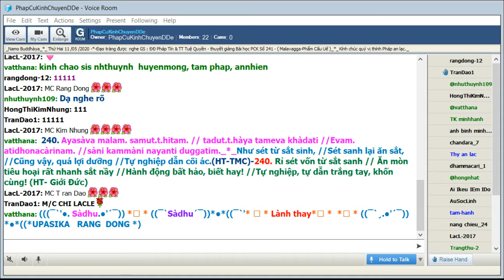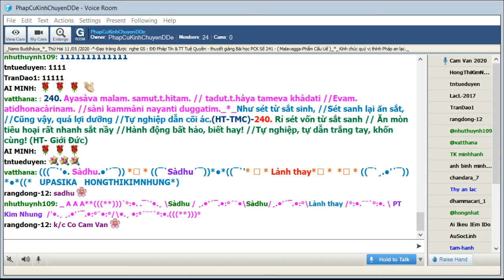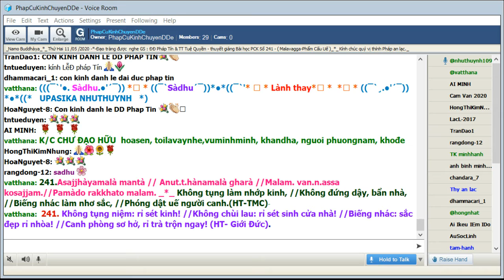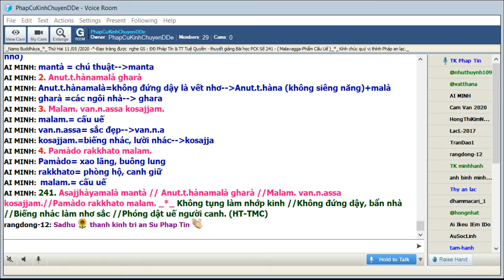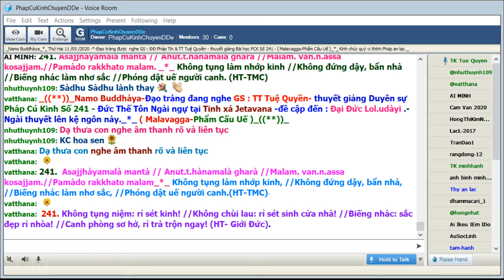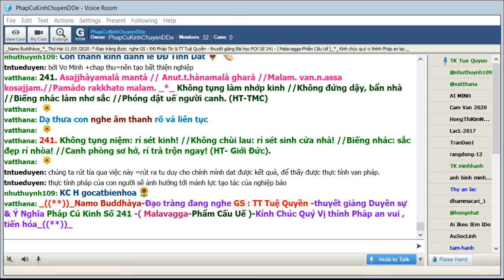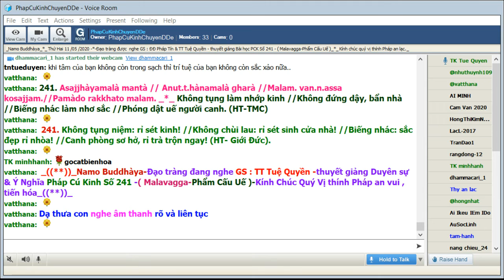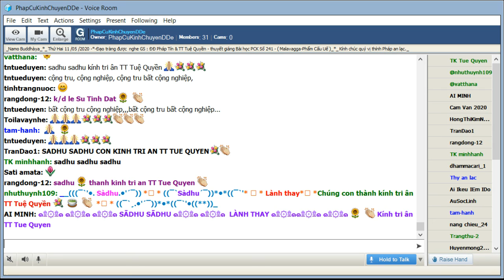11-05-2020_Room PhapCuKinhChuyenDDe Thứ Hai .TT Tuệ Quyền giảng Pháp Cú Kinh Số 241.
PhapCuKinhChuyenDDe Thứ Hai May 11-2020. TT Tuệ Quyền- thuyết giảng Duyên sự  Pháp Cú Kinh Số 241 - Đức Thế Tôn Ngài ngự tại Tinh xá Jetavana -đề cập đến : Đại Đức Lol.udàyi .-Ngài thuyết lên kệ ngôn này._*_ ( Malavagga-Phẩm Cấu Uế )_((**))_

*241. Asajjhàyamalà mantà // Anut.t.hànamalà gharà //Malam. van.n.assa kosajjam.//Pamàdo rakkhato malam. _*_

*241. Không tụng làm nhớp kinh //Không đứng dậy, bẩn nhà //Biếng nhác làm nhơ sắc //Phóng dật uế người canh. (HT-TMC)

*241. Không tụng niệm: rỉ sét kinh! //Không chùi lau: rỉ sét sinh cửa nhà! //Biếng nhác: sắc đẹp rỉ nhòa! //Canh phòng sơ hở, rỉ trà trộn ngay! (HT- Giới Đức).